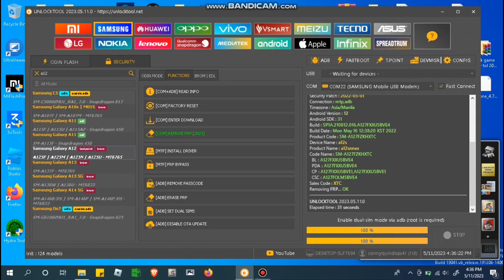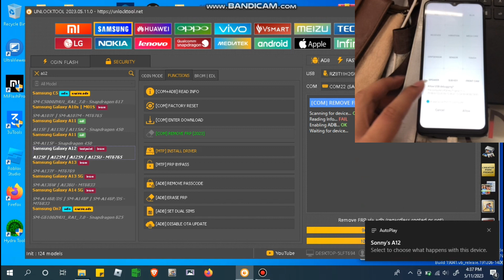Samsung A12 Frp bypass ( Android 12 )🔥 New Method 2023 Solution 💯 Working ( Very Easy )